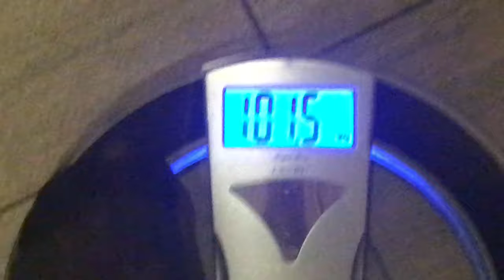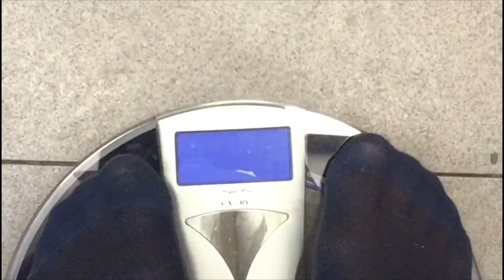🏃🏼 نزلت الوزن ديالي من 110kg الى 84kg في 60 يوم | Chef Chadli body transformation challenge 🏋‍♂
body transformation challenge 🏋‍♂

                    ♪ﾟ+.ｏ.+ﾟ♪ﾟ+.ｏ.+ﾟ♪ﾟ+.ｏ.+ﾟ♪ﾟ+.ｏ.+ﾟ♪ﾟ+.ｏ.+ﾟ♪ﾟ+.ｏ.+ﾟ♪ﾟ+.ｏ.+ﾟ♪ﾟ+.

Chef Chadli
the moroccan chef
By Chadli Mohamed